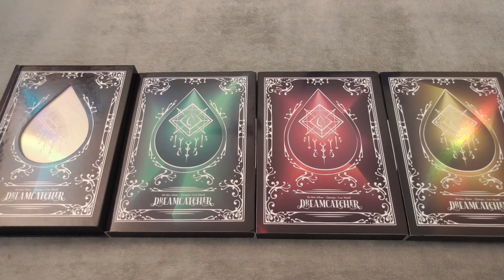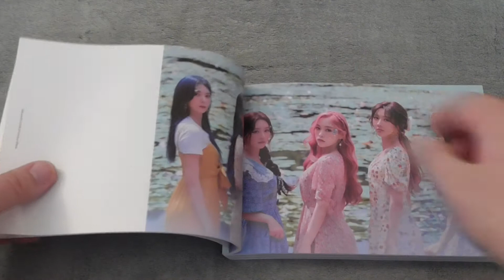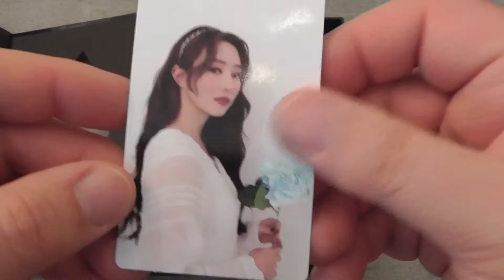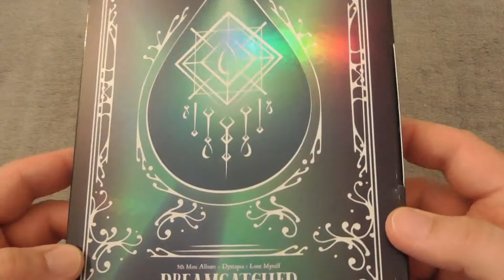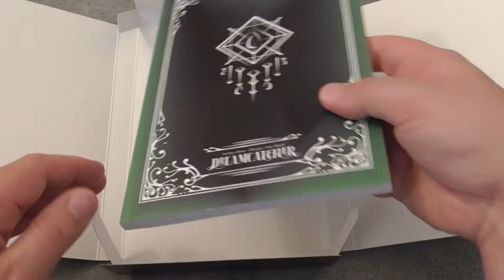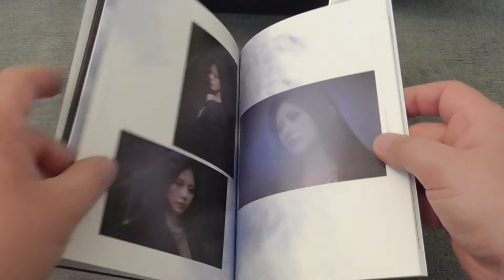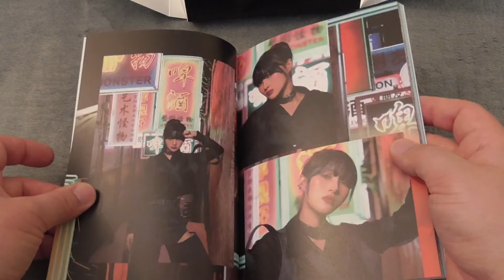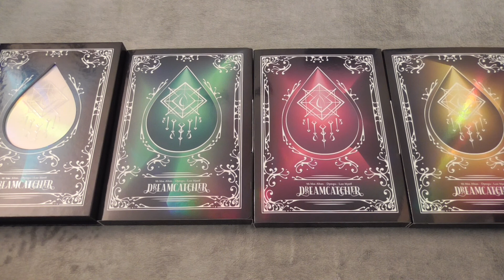KPOP UNBOXING - DREAMCATCHER - 5th Mini Album 'Dystopia: Lose Myself' 🌙 [ENG SUB]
Alle vier Versionen von Dreamcatcher's 5. Mini Album! 😂 All four versions of Dreamcatcher's 5th Mini Album ^^